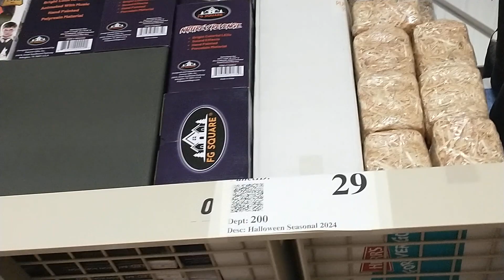Menards Halloween 2024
sneak peek of Menards Halloween 2024 easter at Menards 2024 next